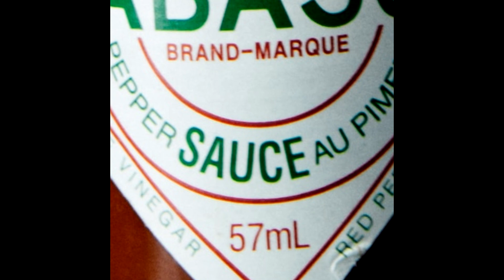Dark Guitar Drill Type Beat - "Sauce" (Prod. Young Zilion)